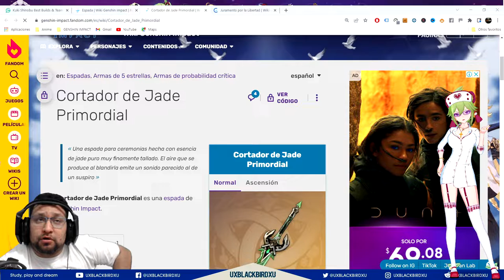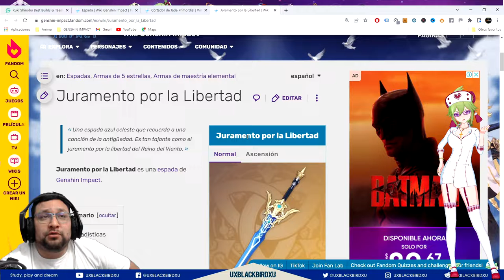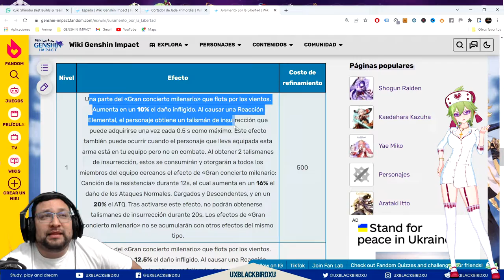KUKI SHINOBU 👈 ♓ | ⚡⚡ Genshin Impact ⚡⚡ | Guia del Personaje, Build, Equipos y Artefactos!!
GUIA DE KUKI SHINOBU

0:00 Intro
2:23 Guia de menos de 6min
7:53 Habilidades
12:08 Talentos
16:59 Constelaciones
21:16 Artefactos
28:21 Armas
30:53 Equipos
36:43 KUKI la diosa Inmortal healer!!!
43:39 kuki Gameplay abysmo
45:59 Conclusiones

Codigo Creador de Contenido en EPIC:
UXBLACKBIRDXU

OH EKATE
banners mas nuevos (ohekate)